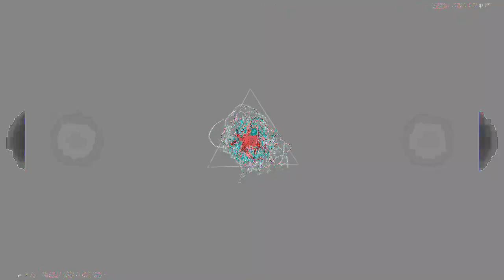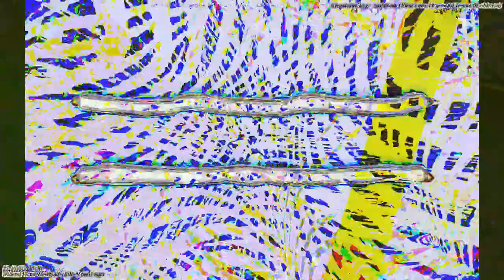[EPILEPSY WARNING] Movie 23 05 12 23h24m25s *Photosensitivity Warning*